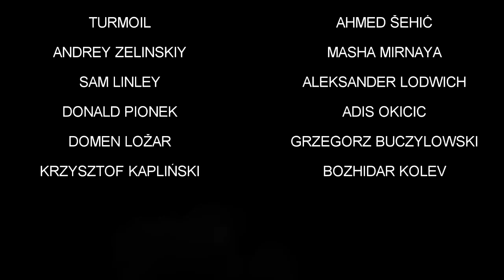Dark And Mysterious Cinematic Music | Morana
Morana was Slavic and Baltic goddess of death. She was the symbol of winter and death.

***For best sound quality use headphones***

Production: Slavic Affairs
Name: Morana
Program used: FL Studio 11

Pictures:
-Smokepaint
-Angelika Salska

Massive thanks to my Patrons!
SA's MOST LOYAL (TOP DONATORS):
Benjamin Huard
Alex Shevchuk
Youpić
Ahmed Šehić
Andrey Zelinskiy
Turmoil
Gregor Pišek